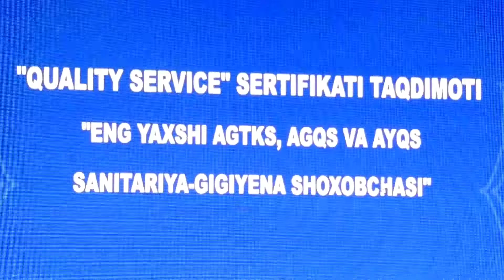Aholi va sayyohlarga sifatli xizmat ko'rsatgani uchun Davlat turizm qo'mitasi Buxoro viloyatining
Aholi va sayyohlarga sifatli xizmat ko'rsatgani uchun Davlat turizm qo'mitasi Buxoro viloyatining yoqilg'i quyish shoxobchalarini taqdirladi.